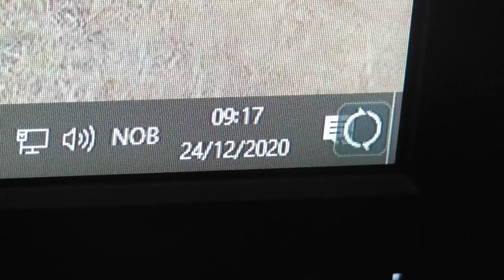En liten God Jul fra Nick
Nick hadde dessverre ikke tid til å lage en skikkelig julevideo i år, men det ble fortsatt en liten en.